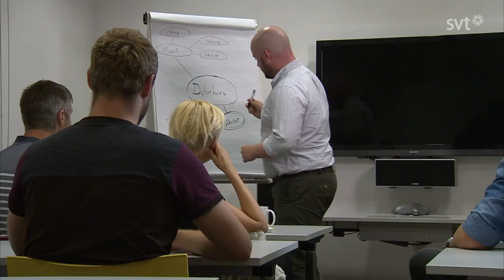Robin Paulsson går på Datorkurs - från Robins i SVT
Sketch från Robins 2015 där Robin Paulsson går på datorkurs och har några speciella frågor.. åt en kompis. Robins är en svensk humortalkshow på SVT som leds av komikern Robin Paulsson. Det första programmet sändes 23 augusti 2006.

Robin Paulsson föddes 1983 i skånska Åkarp. Robin Paulsson startade sin karriär som komiker på  den svenska ståuppscenen 2001, enbart 18 år gammal.

Sedan dess har Robin Paulsson hunnit bli en hyllad profil inom både tv- och radio och har, förutom sin egen talkshow Robins även lett Melodifestivalen och Svenska idrottsgalan.

Han har också skrivit manus till andra humorprogram som Kvarteret Skatan och Extra allt. Paulsson har även medverkat i Parlamentet och gjort humoristisk radio i Sveriges radio.

Robin Paulsson debuterade som ståuppkomiker 2001 och som programledare i Sveriges Television i augusti 2006, med en egen talkshow med namnet Robins. Där blev Robin Paulsson snabbt förknippad med sina imitationer av Zlatan Ibrahimović. Med tanke på programmet har han kallats för "Sveriges David Letterman".

Robin Paulsson har även medverkat i Stockholm Live samt i radioprogrammen Deluxe och Hej Domstol. 2003 fick Robin Paulsson utmärkelsen "Roligast i Skåne" på P3:s humorfestival och 2004 valdes Robin Paulsson till årets nykomling på Svenska Stand-Up-galan. Robin Paulsson har även skrivit manus till Kvarteret Skatan och Extra allt. Robin Paulsson medverkade även i TV4:s Parlamentet, 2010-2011, i både det blåa och röda partiet.

Förutom att Robin Paulsson dessutom ligger bakom manuset till Time Out har Robin Paulsson även medverkat i programmet en gång. 2007 nominerades Robin Paulsson både till Aftonbladets TV-pris och Kristallen, de svenska TV-bolagens gemensamma TV-pris.

I en webb-omröstning i mitten av mars 2008, efter det årets svenska upplaga av Melodifestivalen, ville läsarna helst se Robin Paulsson som programledare och efterträdare till Kristian Luuk i musiktävlingen. Robin Paulsson ledde senare Melodifestivalen 2015 tillsammans med Sanna Nielsen.

Sensommaren och hösten 2009 sändes Robin Paulssons program En trekant med Robin i Sveriges Radio P4, som spelades in under en turné med komikerkollegan David Batra.

Robin Paulsson var också programledare för Svenska idrottsgalan 2011 samt Svenska idrottsgalan 2012.

11 juli 2015 var Robin Paulsson värd för Sommar i P1 i Sveriges Radio.